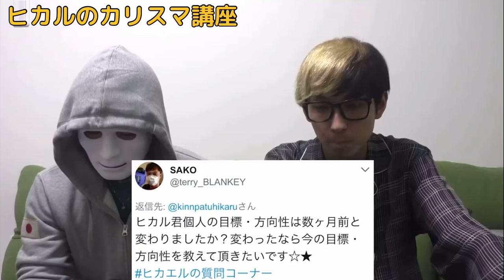【ヒカル】『調子乗って 生意気で イケイケ』スタイルを貫くヒカルの目標とは【切り抜き】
ヒカルの目標や方向性は？

動画見てると本当に目標にどんどん近付いてるなと思う！

再生リストの【ヒカルのカリスマ講座】と【ヒカルの感動シーン】が是非見てほしい動画です！